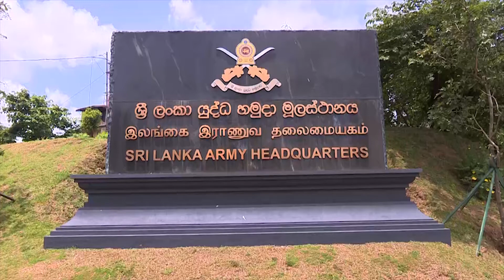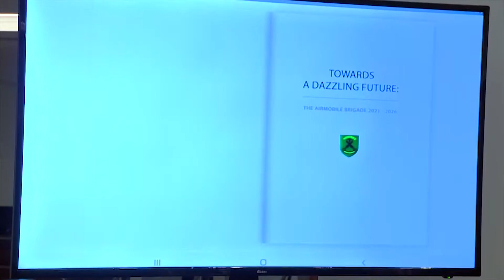ජනාධිපති අකුරේගොඩ යුද හමුදා මූලස්ථානයේ නිරීක්ෂණ චාරිකාවක| Akuna TV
ජනාධිපති ගෝඨාභය රාජපක්ෂ මැතිතුමා  (03) පෙරවරුවේ අකුරේගොඩ යුද හමුදා මූලස්ථානයේ නිරීක්ෂණ චාරිකාවක නිරත විය.

යුද හමුදා මූලස්ථාන පරිශ්‍රය වෙත පැමිණි ජනාධිපතිතුමා ආරක්ෂක මාණ්ඩලික ප්‍රධානී, යුද හමුදාපති ජෙනරල් ශවේන්ද්‍ර සිල්වා මහතා විසින් පිළිගනු ලැබූ අතර ජනාධිපතිතුමා වෙත විශේෂ හමුදා උත්තමාචාර ද පිළිගැන්විණ.

මේජර් ජෙනරාල් නිශාන්ත මානගේ මහතා ගුවන් සංග්‍රාමික බල සේනාවේ ඉදිරි සැලසුම් පැහැදිලි කරනු ලැබීය. එම තොරතුරු ඇතුළත් ග්‍රන්ථය සහ ජනාධිපතිතුමාගේ චාරිකාව සනිටුහන් කරමින් සමරු තිලිණ ප්‍රදානය හමුදාපතිතුමා විසින් සිදු කෙරිණ.

ගුවන් සංග්‍රාමික බල සේනාවේ විද්‍යුත් ග්‍රන්ථය අන්තර්ජාලයට එක් කළ ජනාධිපතිතුමා යුද හමුදා මූලස්ථානයේ “ක්‍රියාන්විත මෙහෙයුම් මැදිරිය” ද විවෘත කරනු ලැබීය.

කෞතුකාගාරය ඇතුළු යුද හමුදා පරිශ්‍රයේ ස්ථාන රැසක් ජනාධිපතිතුමාගේ නිරීක්ෂණයට ලක්විය.

ජ්‍යෙෂ්ඨ මාණ්ඩලික ප්‍රධානීන් සමූහ ඡායාරූපයකට පෙනී සිටීමෙන් පසු ජනාධිපතිතුමා විශේෂ අමුත්තන්ගේ පොතේ සමරු සටහනක් ද තැබීය.

ජනාධිපති ලේකම් පී.බී. ජයසුන්දර, ජනාධිපති ප්‍රධාන උපදේශක ලලිත් වීරතුංග, ආරක්ෂක ලේකම් විශ්‍රාමික ජෙනරාල් කමල් ගුණරත්න යන මහත්වරු සහ යුද හමුදා ජ්‍යෙෂ්ඨ නිලධාරීහු ඇතුළු පිරිසක් මේ අවස්ථාවට එක්ව සිටියහ.

ஜனாதிபதி கோட்டாபய ராஜபக்ஷ அவர்கள், அக்குரேகொட இராணுவத் தலைமையகத்துக்கு, (03) முற்பகல் கண்காணிப்பு விஜயம் ஒன்றை மேற்கொண்டார்.

இராணுவத் தலைமையக வளாகத்துக்கு வருகை தந்த ஜனாதிபதி அவர்களை, பாதுகாப்புப் பணிக்குழாம் பிரதானியும் இராணுவத் தளபதியுமான ஜெனரல் ஷவேந்திர சில்வா வரவேற்றார். அங்கு, ஜனாதிபதி அவர்களுக்கு விசேட இராணுவ மரியாதையும் வழங்கப்பட்டது.

இதன்போது, எயார் மொபைல் படைப்பிரிவின் (Air mobile brigade) மேஜர் ஜெனரல் நிஷாந்த மானகே, எதிர்காலத் திட்டங்கள் தொடர்பில் விளக்கமளித்தார். அது குறித்த தகவல்கள் அடங்கிய நூல் மற்றும் ஜனாதிபதி அவர்களின் விஜயத்தை நினைவுகூரும் நினைவுச் சின்னம் என்பவற்றை, ஜனாதிபதி அவர்களுக்கு இராணுவத் தளபதி வழங்கினார்.

விமானப் படையணியின் மின் நூலை, இணையத்தில் பதிவேற்றிய ஜனாதிபதி அவர்கள், இராணுவத் தலைமையகத்தின் செயற்பாட்டுப் பிரிவையும் திறந்து வைத்தார். அத்துடன்,
இராணுவ வளாகத்தில் அமைந்துள்ள நூதனசாலை உள்ளிட்ட பல இடங்களையும், ஜனாதிபதி அவர்கள் பார்வையிட்டார்.

சிரேஷ்ட பணிக்குழாம் பிரதானிகளுடன் குழுப் புகைப்படத்துக்குத் தோற்றியதன் பின்னர், ஜனாதிபதி அவர்கள் விசேட அதிதிகளுக்கான கையேட்டில் நினைவுக் குறிப்பொன்றையும் பதிவு செய்தார்.

ஜனாதிபதியின் செயலாளர் பி.பீ.ஜயசுந்தர, ஜனாதிபதியின் தலைமை ஆலோசகர் லலித் வீரதுங்க, பாதுகாப்பு அமைச்சின் செயலாளர் ஓய்வுபெற்ற மேஜர் ஜெனரல் கமல் குணரத்ன மற்றும் இராணுவத்தின் சிரேஷ்ட அதிகாரிகள் ஆகியோர், இந்த நிகழ்வில் பங்குபற்றியிருந்தனர்.

President Gotabaya Rajapaksa made an observational visit to the Army Headquarters complex at Akuregoda,  (03).

The President was received at the Army Headquarters by the Chief of Defence Staff, Army Commander General Shavendra Silva and was accorded special military honors.

Maj. Gen. Nishantha Manage explained the future plans of the Airmobile Brigade. The Commander of the Army presented the commemorative souvenir and the book titled “Towards a dazzling future: The Airmobile Brigade 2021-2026” containing information about the Brigade.

President Rajapaksa launched the e-book version and declared open the ”Operations Room” at the Army Headquarters.

The President inspected a number of sites in the Army HQ premises, including the Museum.

After posing for a group photo with the chiefs of staff, the President left a note in the Special Guest Book.

Secretary to the President P.B. Jayasundera, Senior Advisor to the President Lalith Weeratunga, Defense Secretary Major General (Retired) Kamal Gunaratne and senior Army officials were also present.
Akuna Tv
hot
new
breaking
sinhala
english
gossip
24x7
channel
politics
government
sports
entertainment
business
technology
Music